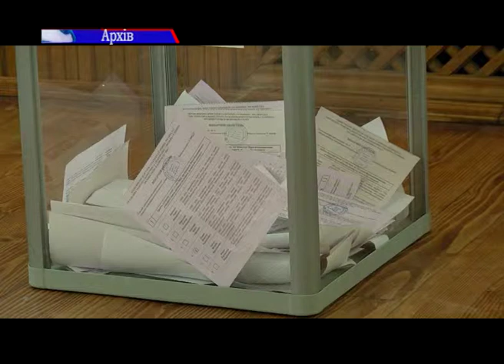В Україні достроково можуть переобрати парламент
В Україні достроково можуть переобрати парламент. Принаймні такі чутки ширяться серед народних депутатів. Мовляв на Банковій вже готують план, як розпустити чинний парламент.

Що про це думають самі народні обранці та кому потрібні перевибори?